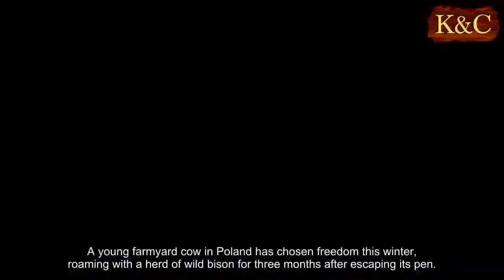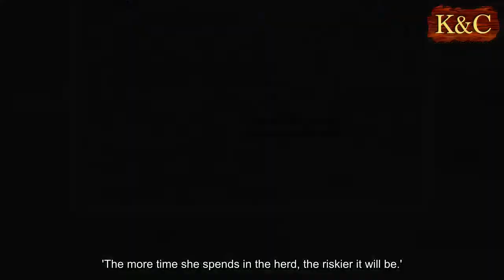Cow escapes farm to run free with wild bison in Poland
A young farmyard cow in Poland has chosen freedom this winter, roaming with a herd of wild bison for three months after escaping its pen.
The reddish brown cow has been spotted following bison across corn and rapeseed fields bordering the Bialowieza Forest in eastern Poland as they forage for abandoned corn cobs and other food.
Rafal Kowalczyk, a bison expert who has managed to photograph the unusual sight, said the cow seems to be in good condition.
That indicates that she is managing to find food, even though she is sometimes spotted on the margins of the herd.
Thick fur common to her Limousin breed and the mild winter in eastern Poland so far this year have also helped her, he told The Associated Press on Thursday.
Kowalczyk, director of the Mammal Research Institute at the Polish Academy of Sciences, described the situation as exceptional, saying it's the first time he has witnessed a cow living among bison.
But it's also dangerous to both sides.
If the cow mates with male bison and gets pregnant, she could die during delivery because her hybrid calf would be bigger than a normal cow calf.
Any offspring could also contaminate the gene pool of the tiny and endangered bison population in Poland, which became extinct in the wild after World War I and has been restored based on some captive survivors.
For now, the story of a rebel cow who defied the fate of the slaughterhouse to roam free with the bison is a hit on Kowalczyk's Facebook page.
One of his followers reposted the photo with the words: 'Next time when I think that something stops me from fulfilling my dreams, I will remember the cow who became a bison.'
But scientists will want to remove the cow from the herd by summer to prevent the risk of mating, though Kowalczyk said that won't be an easy operation.
'One question is whether when winter ends the cow will follow the bison into the forest, which is not the habitat that this cow knows,' Kowalczyk said.
'The more time she spends in the herd, the riskier it will be.'